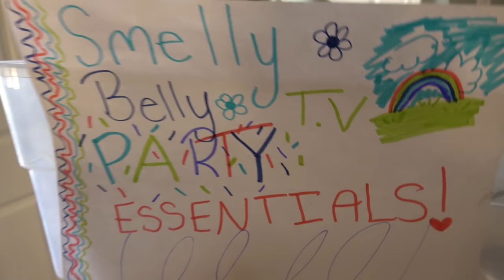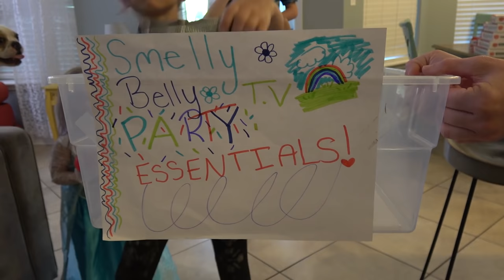INSANE AFTER SCHOOL PARTY!!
On todays vlog we have a after school pizza party plus we have an orbeeze water balloon fight!